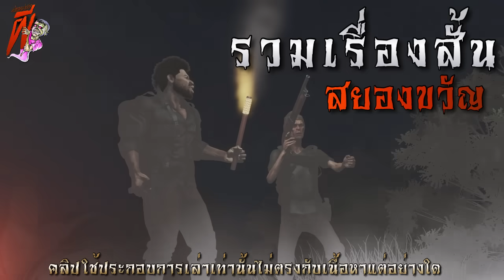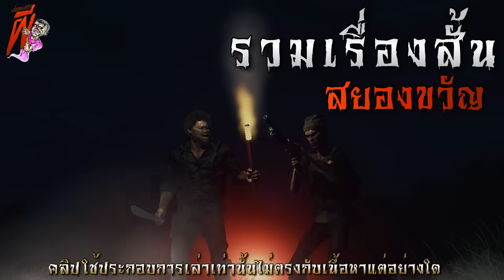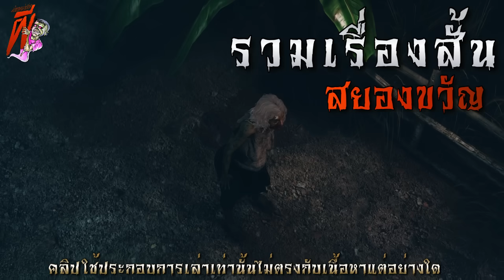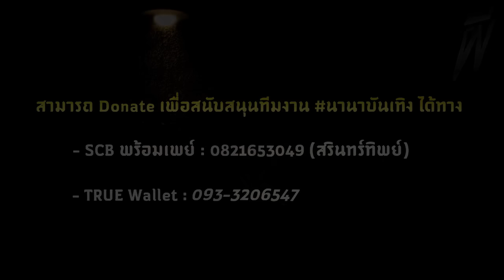ป่าดงใหญ่ ทางผีผ่าน (จบในตอน) | ล้อมวง เล่าเรื่องผี Ep.1149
00:00 อินโทร
00:44 ป่าดงใหญ่ ทางผีผ่าน
28:46 หญิงชุดดำ